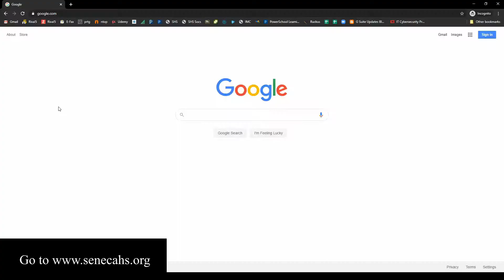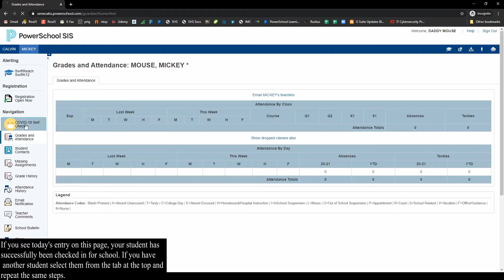SHS Covid-19 Parent Check-In for PowerSchool How-to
The IT department of Seneca High School has produced a video tutorial for parents that explains the process of how to self-certify their student as part of the mandated requirements set forth by the Illinois Department of Public Health and Illinois State Board of Education.  This requirement does not include students who utilize district bus services.
The self-certification process will be completed through PowerSchool and individual parent accounts.  All verifications MUST be submitted by 7:20 a.m. The self-verification process is also detailed on page 7 in the Return to School document that is posted on the school’s
If you have any questions after viewing the video, please contact the school at , between the hours of 7:30 a.m. – 3:30 p.m., Monday thru Friday.

Thank you for your assistance.